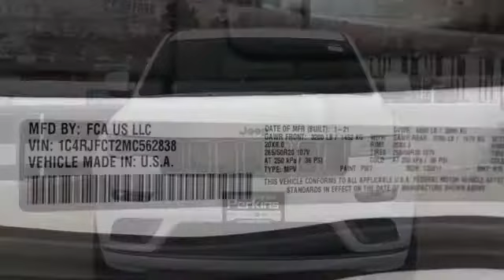New 2021 Jeep Grand Cherokee Colorado Springs CO Stratmoor, CO #991067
Year: 2021
Make: Jeep
Model: Grand Cherokee
Trim: High Altitude
Engine: 5.7L V8 HEMI
Transmission: 8-Speed Automatic
Color: White
Interior: Black
Stock #: 991067
VIN: 1C4RJFCT2MC562838
Factory MSRP: $60,040 $7,205 off MSRP! Priced below KBB Fair Purchase Price! Bright White Clearcoat 2021 Jeep Grand Cherokee High Altitude 4WD 8-Speed Automatic 5.7L V8 HEMIbrbrbrCome see why we have been awarded, Dealer Of The Year 2020, 2021, the Consumer Satisfaction Award 2020 and 2021, by dealerrater.com Locally owned and operated for 75 Years!brbrLocated in Colorado Springs, Serving Southern CO, Pueblo, Pueblo West, Castle Rock, Woodland Park, and the greater Denver area. Sale price includes all manufacture's incentives and dealer discounts. Sale price not available on lease or compatible with special APR. $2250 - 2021 National Retail Consumer Cash 21CM1. Exp. 03/31/2021 $500 - National 2021 Retail Bonus Cash 21CMA1. Exp. 03/31/2021

Perkins Motor Company, located in Colorado Springs, is the perfect place to find a new Chrysler, Dodge, Jeep, or RAM. Our commitment to quality and customer service continues long after your purchase. Come browse our showroom and experience our easy and painless car buying process today!
Address:
1205 Motor City Drive
Colorado Springs CO Stratmoor, CO 80905